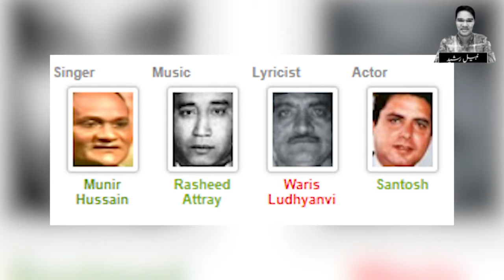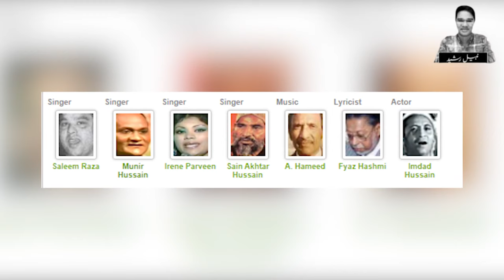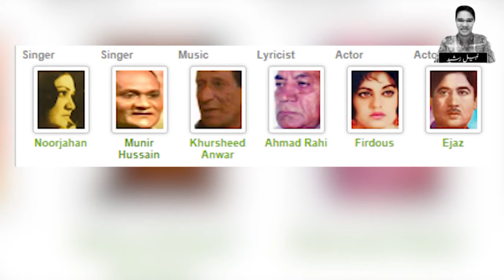Munir Hussain The Heer Ranjha Songs Fame Legend Singer | Biography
Munir Hussain Was A Historic Singer Of Pakistan Showbiz Industry. He Gave Many Super Hit Songs. Her Songs For Film Heer Ranjha Were All time Favorite.